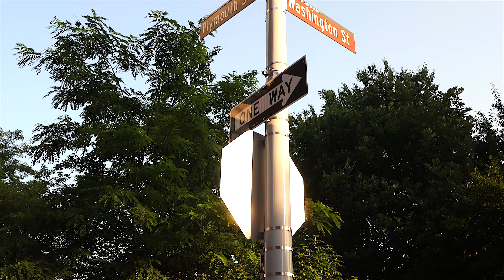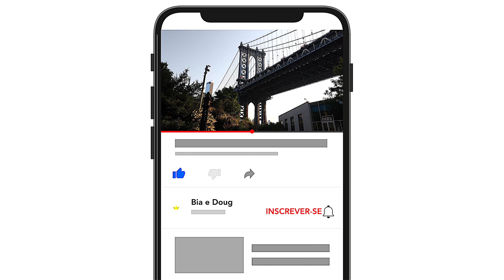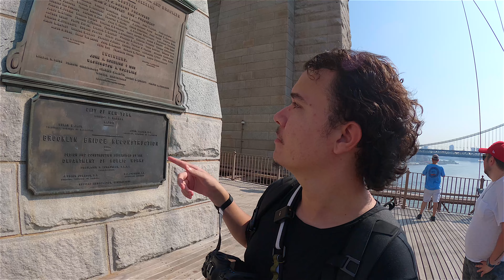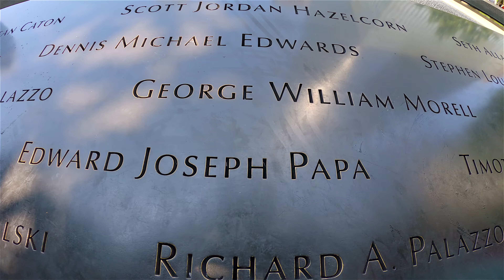NOVA YORK ECONÔMICA: Explore DUMBO, Ponte do Brooklyn e Ferry GRÁTIS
Nesse vídeo, começamos cedo no DUMBO para uma sessão de fotos em um dos pontos mais fotogênicos de Nova York. Também atravessamos a icônica Brooklyn Bridge, e exploramos a arquitetura moderna de The Oculus. E como nossa ideia é ter uma viagem mais econômica, vamos ver o quanto o Ferry gratuito para Staten Island no dá uma vista da Estatua da Liberdade!

🗽Link do Passeio pela Estatua da Liberdade que fizemos da outra vez

🛎️ La Quinta Times Square
Outro hotel bem próximo que já ficamos, também recomendamos e tem café da manhã

💳 Cartão da Wise que usamos para comprar Dólar barato
Faça primeira transferência sem tarifas!

👩🏻‍💻 Sobre a Bia e o Doug 👨🏻‍💻

Somos um casal de nômades digitais do Brasil se aventurando a conhecer novos lugares pelo mundo, bem devagar. Nosso objetivo é descobrir como é morar em vários países vivendo como locais – fazendo compras no mercado local, comendo comida local, conhecendo mais a cultura e como é de fato viver naquela região, e queremos compartilhar isso com vocês.

🎬 Capítulos:

00:00 - Fotos no DUMBO
02:30 - Atravessando a Brooklyn Bridge
05:00 - Oculus e Memorial do 11/9
06:03 - Estatua da Liberdade com o Ferry

*Os links abaixo podem conter links de afiliados, o que significa que podemos receber uma comissão sem nenhum custo adicional para você se você comprar através desta página.‌ As recomendações de produtos e serviços desta página são baseadas nas nossas próprias experiências e só recomendamos aquilo que usamos e aprovamos.